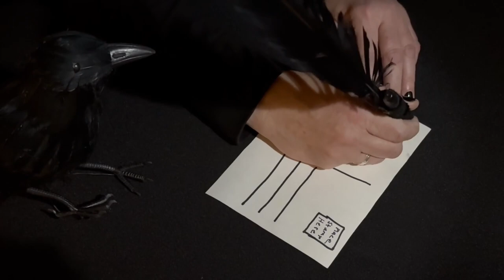POSTCARDS FROM THE UNDERWORLD by Molly O'Connor (2024)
SMCK ON REEL 2024 - SMCK ON REEL - The video festival inspired by jewelry and wearable art, celebrates its 3rd edition. Next to contemporary narratives on jewelry's archaic heritage, the video festival presents short documentaries on the cultural and social meaning of jewelry art and crafts, emphasizing their impact on political communication.

Program: Political Jewelry / Magic / Greetings from Ukraine / Danner Talk and Danner Prize winners / Experts Talk / Magic.

SMCK On Reel is a project by SMCK Magazine. More information and detailed program: